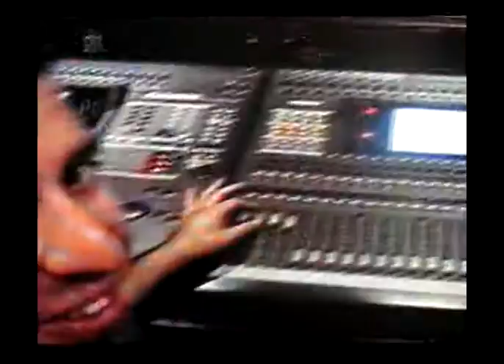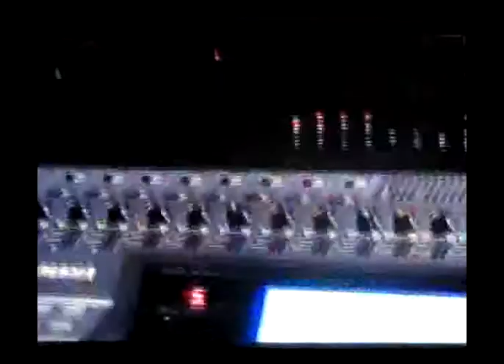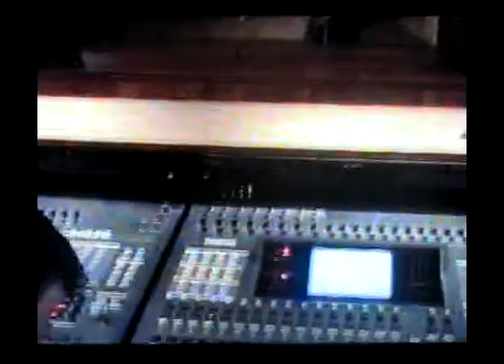Xkizofrenia - Sinfonia Atipica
Grabación de Sinfonia Atipica en los estudios Vipro Stgo Mayo de 2004.
Edición: Andrés Palominos.